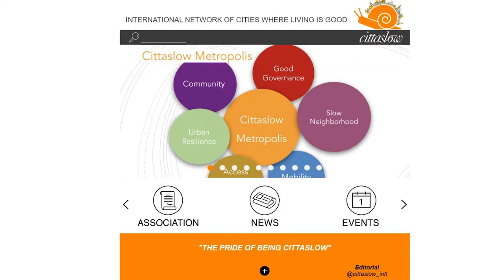La Orotava entrega sus distinciones Cittaslow